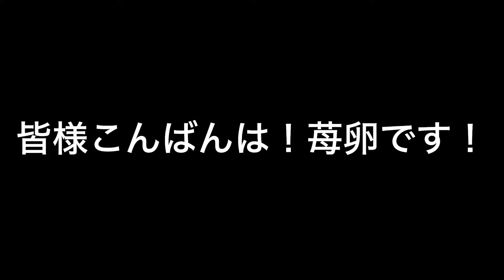【ヤフオク】まん丸の芋落札しました‼︎ 一体この植物は何？！ 落札した植物定植します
ヤフオクは欲しい金額入れて寝るだけ！

吊り上げやら、競争入札の心配なし！

もう苺卵は競いませんよ😤

苺卵推しのネグレクタはこちらの動画で見納めです☆